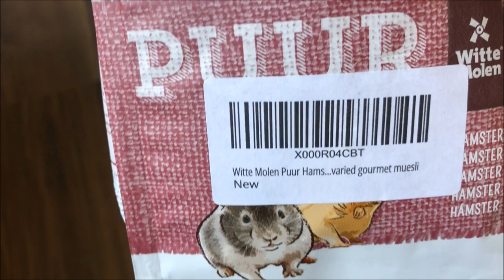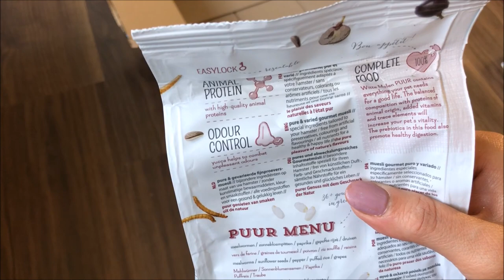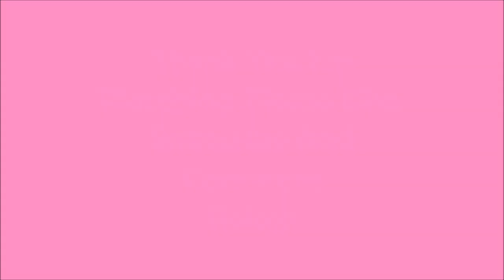NEW HAMSTER CAGE SETUP / PRETTY IN PINK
In this video I have decided to theme the cage and call it pretty in pink. Rosie and Daisy love their new setup and I hope you enjoy this video.